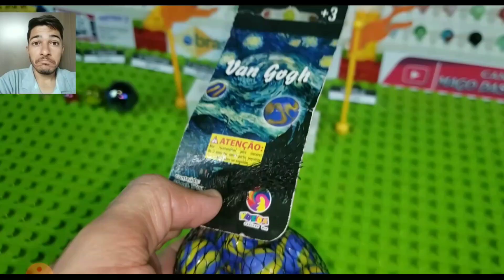Coleção de vários pacotes de bolinhas de gude importadas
Vêm ganhar um pacote de gude internacional 😊 assista o vídeo inteiro.
OS VÍDEOS QUE EU TE INDICO!👇🏼🎞️💝
PLAYLIST DE COMO JOGAR GUDE👇🏼
TORNEIO VALENDO PRÊMIO 👇🏼
🤑AJUDE O CANAL FAZENDO UM PIX🤑🥰
PRÓXIMA META É 10.000 INSCRITOS ❤️❤️